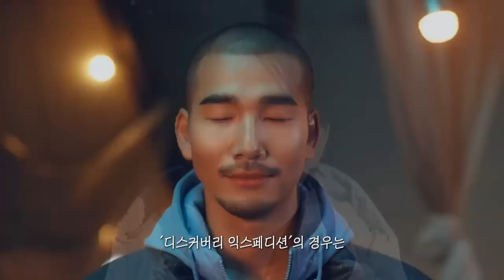패딩 아무렇게나 입지 말자구!🥹센스있게 코디해보기!(+패딩선물)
*해당 영상은 무신사(디스커버리 익스페디션)의 광고를 포함하고 있습니다*

댓글에 '패딩'으로 2행시 아무거나 적어주신 후
아래 구글폼에 배송지 정보를 적어주시면
추첨을 통해 오늘 제가 함께 코디한
디스커버리 익스페디션 숏패딩을 선물로 보내드릴게용!

-기획전 기간 : 10/23 19시 00분 ~ 11/6 19시 00분